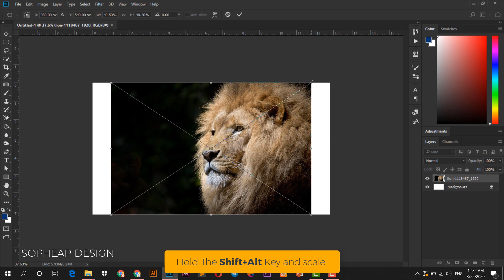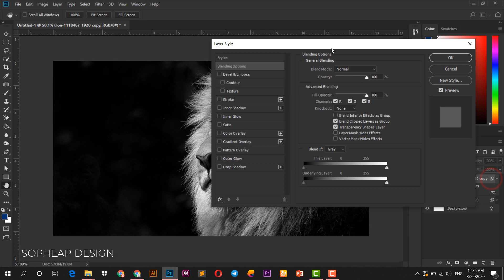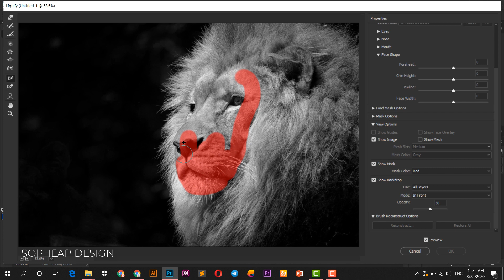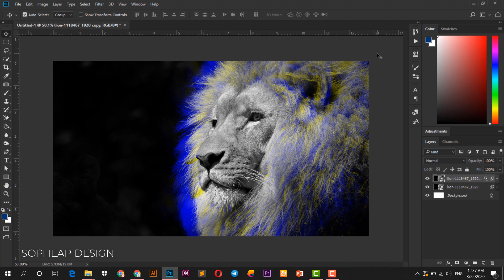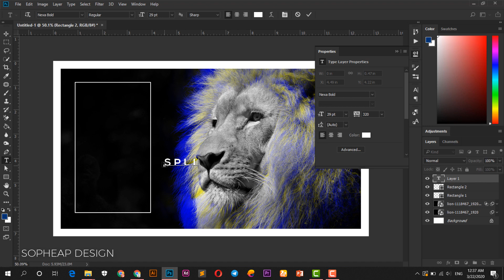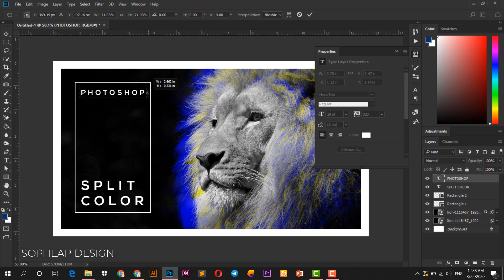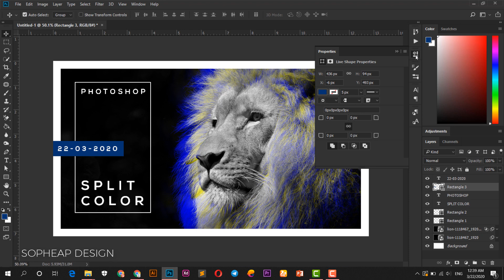How To Make Poster Split Color In Photoshop | Sopheap Design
How To Make Poster Split Color In Photoshop.
Hello everyone, Today I will show you the simple way how to split color by using Photoshop. This tutorial also you will learn how to use the layer style and Liquify Filter. I hope you enjoy with this video.